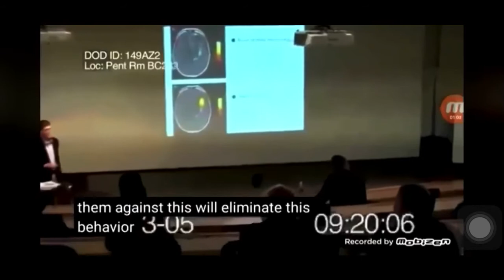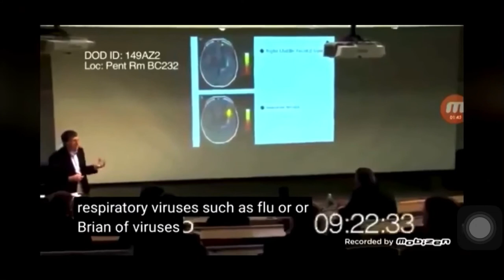VMAT-2 Gene ( God Gene) 2005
Bill Gates presenting a vaccine plan to “immunize” religious fanatics, to the Pentagon, the headquarters of the U.S. Department of Defense, 2005.

The video may have been inspired by the book “The God Gene: How Faith Is Hardwired into Our Genes” by Dr Dean Hamer. The book discusses how “a variation in the VMAT2 gene plays a role in one's openness to spiritual experiences”

In a presentation Bill Gates is talking about VMAT-2 gene, this gene is over expressed in Religious people. Respiratory virus can reduce this gene expression. Also Gates said it will be used for Middle east countries. Also Gates foundation has US patent for coronavirus.

The vesicular monoamine transporter 2 (VMAT2) also known as solute carrier family 18 member 2 (SLC18A2) is a protein that in humans is encoded by the SLC18A2 gene.

Vesicular monoamine transporter 2 (VMAT2) inhibitors, which deplete dopamine at presynaptic striatal nerve terminals, are a class of drugs that have long been used to treat hyperkinetic movement disorders, but have recently gained more attention following their development for specific indications in the United States.